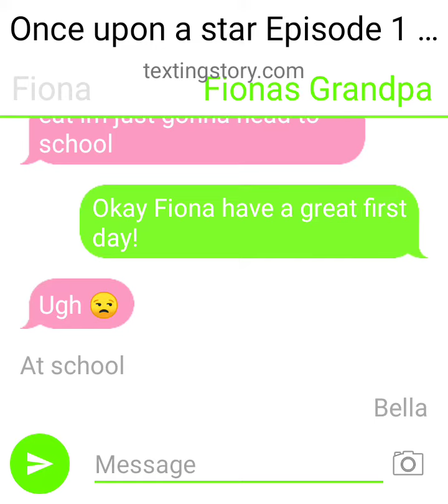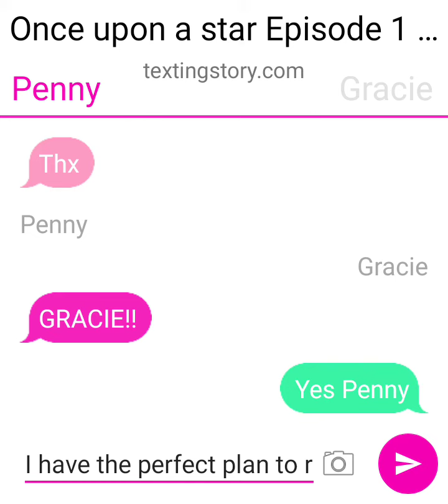Texting Story Once upon A Star Episode 1 the beginning of it all